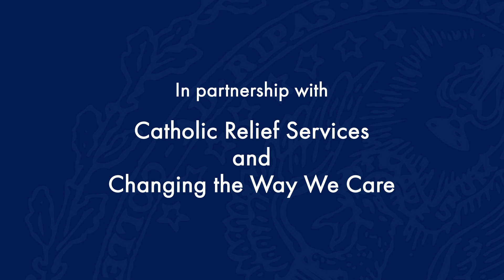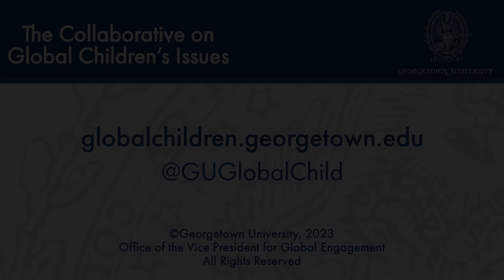The Theology of the Child, Children’s Care, and Protection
March 20, 2023 | The phenomenon of preventable child-family separation is as old as time. Societal approaches to children at risk of losing parental care are largely informed by cultural beliefs and habits. Faith-based perspectives and responses are—and have always been—an important part of this equation. Christian faith communities have responded to child-family separation in various ways throughout history, contributing to both the propagation and prevention of child-family separation across time and contexts, including during American slavery (trafficking), through interactions with Indigenous communities and the establishment of residential boarding schools, the development and use of orphanages and institutional care worldwide, and in response to refugee and migrant movements.
During this webinar, participants will explore the theological dimensions of child-family separation. Is there a theology of the child within the Christian faith? How has the care and protection of children been understood within Catholic social teaching? How have these interpretations interacted with growing evidence about the effects of child-family separation on developmental outcomes across the life course and with the field of child rights?